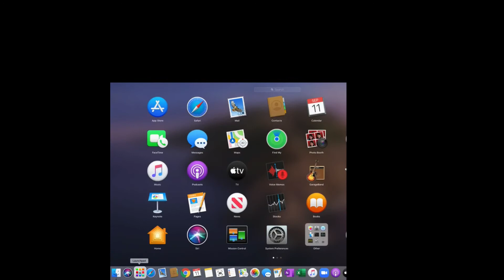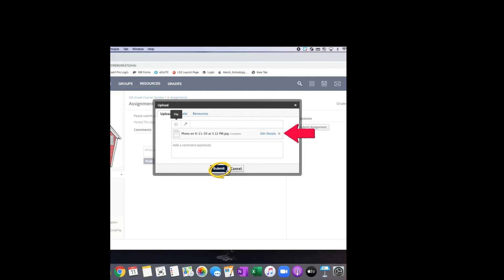Consejos para el MacBook: Tomar Fotos